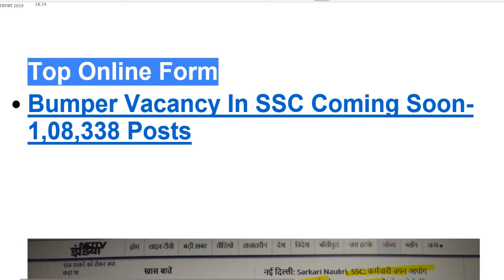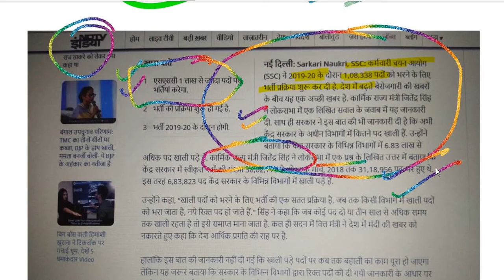Bumper Vacancy In SSC Coming Soon 1,08,338 Posts /SSC में आने वाली हैं एक लाख भर्तियां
Bumper Vacancy In SSC Coming Soon- 1,08,338 Posts